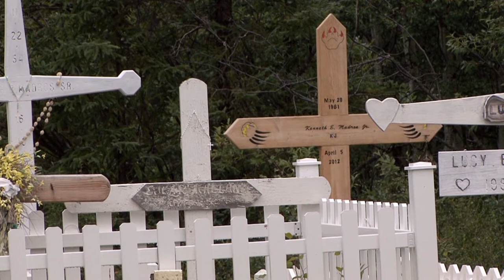Kaltag trailer 02